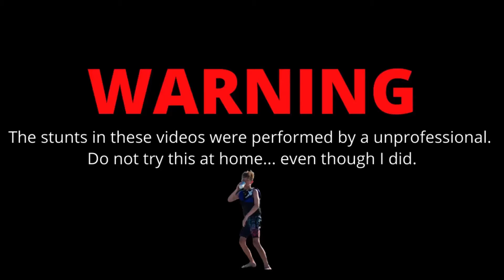Showing You Our New Intro!!!